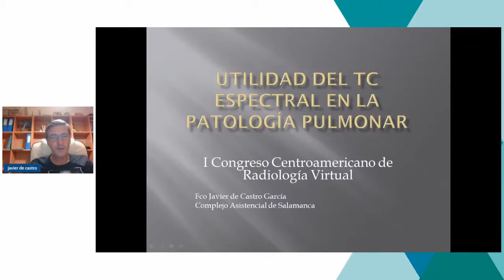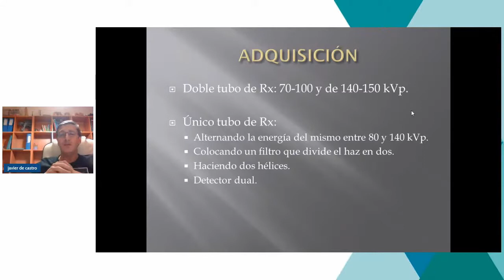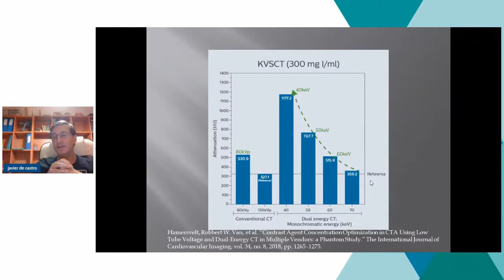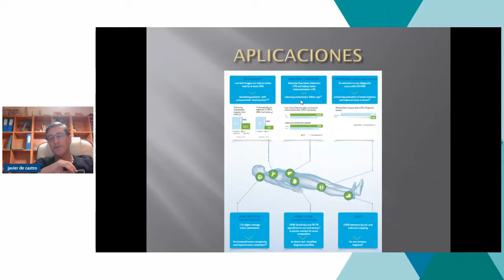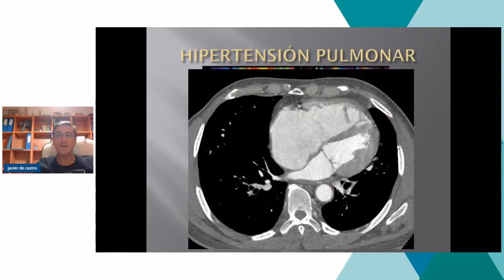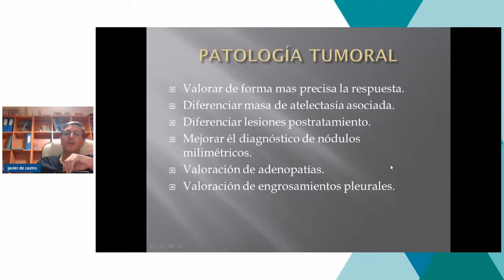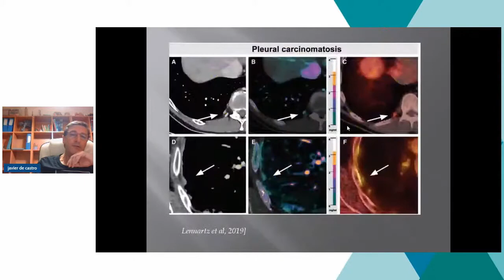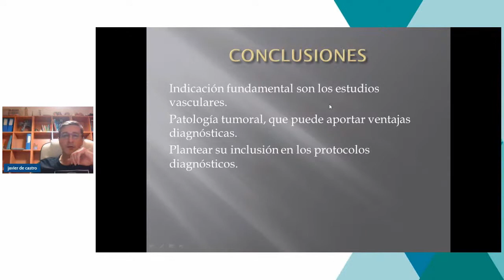Tomografía espectral pulmonar - Dr. Javier Castro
El Dr. Javier Castro nos brinda una clase sobre tomografía espectral en enfermedades pulmonares.